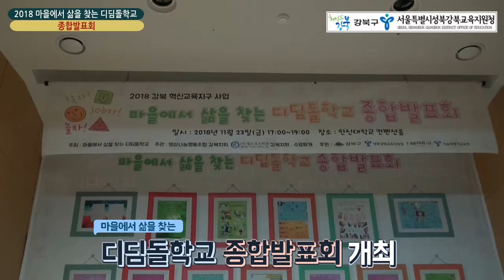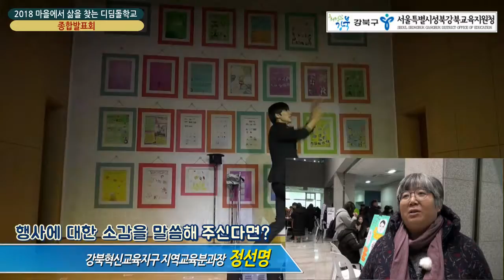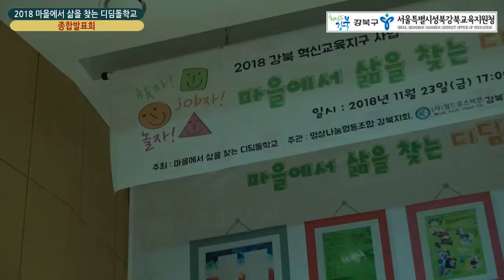2018 마을에서 삶을 찾는 디딤돌학교 종합발표회 by 동네방네뉴스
마을의 체험작업장과 연계한 진로 탐색과 체험 프로그램인 '마을에서 삶을 찾는 디딤돌학교' 에서 그동안 학생들이 탐색과 체험을 통해 자신의 길을 찾아가는 시간을 가졌다.

그 모습들을 담아 ' 2018 마을에서 삶을 찾는 디딤돌학교 종합발표회'를 진행했다.

무엇을 하고, 어떻게 살아야 할 지에 대한 고민 하나하나가 자신들의 진면목을 찾고 세상과 굳게 악수하는 힘이 되리라 생각한다.

어떤 어려움이 있더라도 스스로를 귀하게 여기며 당당하게, 씩씩하게 자신의 길을 찾는 그들의 모습들을 응원하고 그 현장을 카메라로 담아보았다.